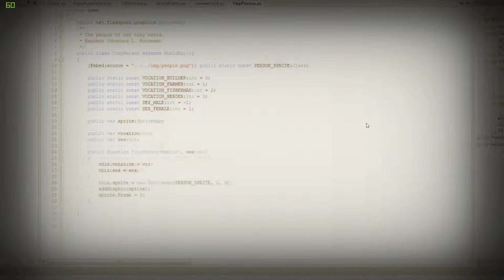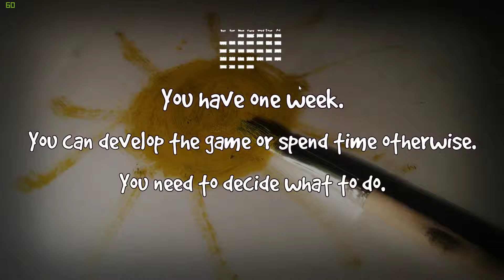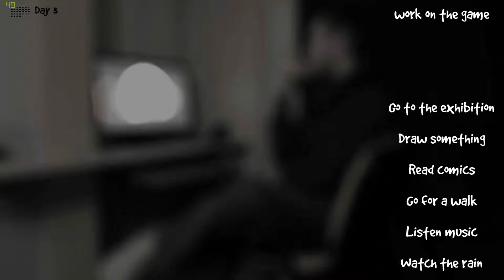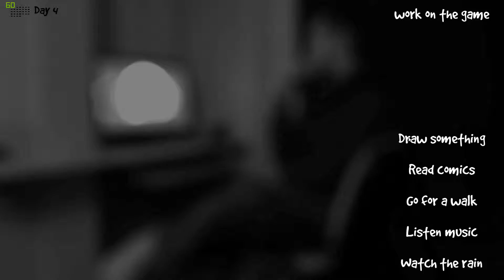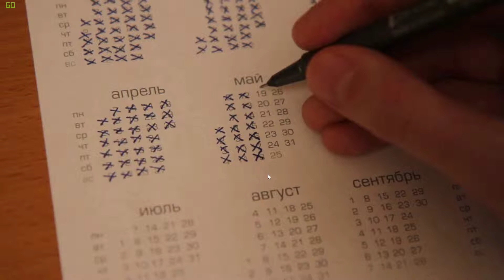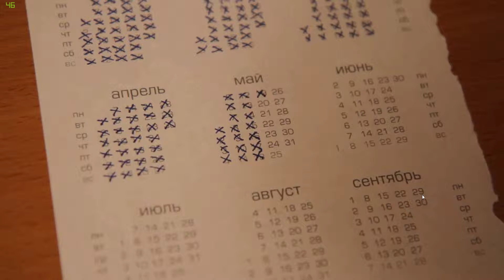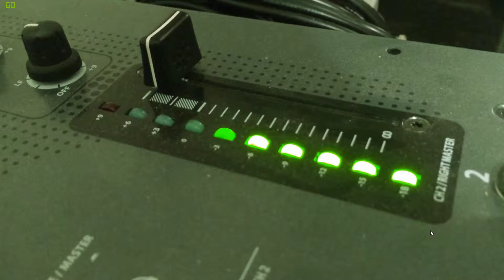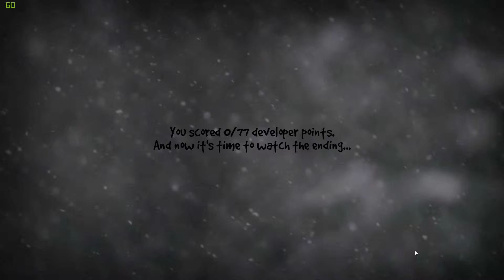Make It Indie! Gameplay - Bad Ending!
Claw your way through the abyss of the mind and survive the horrors that stalk you as you attempt to survive seven days as... an Indie Developer.